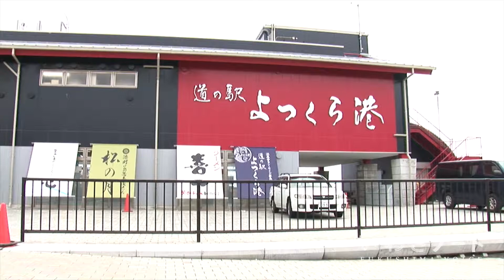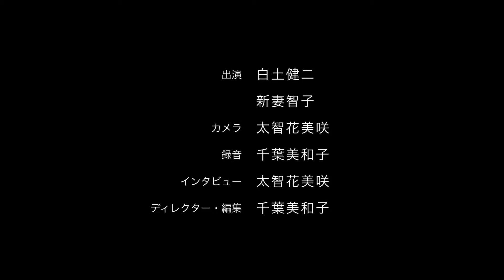PERSONAL VOICE vol.10 道の駅 よつくら港